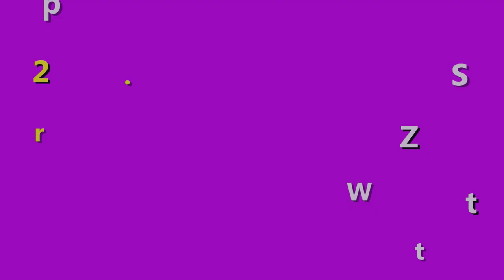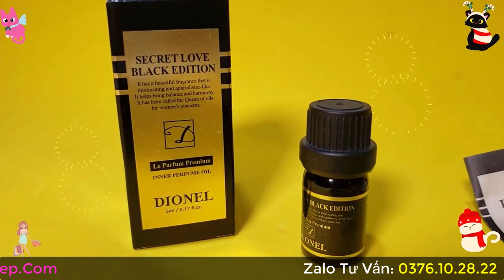Nước Hoa Cô Bé Dionel Secret Love Black Edition Cách Dùng Như Thế Nào?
Nhiều chị em khi dùng Nước hoa vùng kín Dionel nhưng không biết cách dùng sao cho đúng cách để phát huy tác dụng và hiệu quả tốt nhất. Chính vì thế mà trong video này shop bên mình sẽ hướng dẫn các bước sử dụng với dòng Nước hoa vùng kín Dionel cho những bạn chưa biết cách sử dụng hiệu quả nhất nhé.